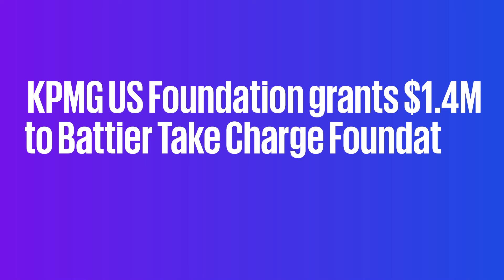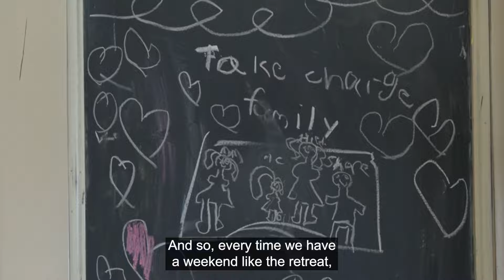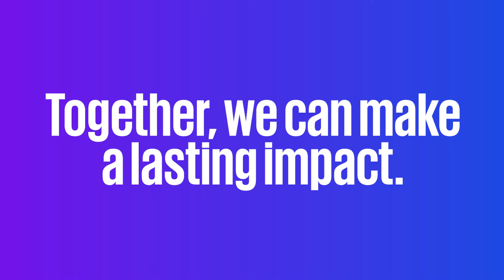Empowering Future Leaders: KPMG US Foundation's Collaboration with Battier Take Charge Foundation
The KPMG US Foundation awarded a $1.4 million grant to the Battier Take Charge Foundation. This grant aims to improve access to educational opportunities for underserved youth, empowering
them to grow as leaders by providing the tools they need to thrive in their chosen fields.
This collaboration between the KPMG US Foundation and the Battier Take Charge Foundation represents a shared vision of creating a more equitable and inclusive society through education and mentorship. By investing in the potential of underserved youth, both organizations are working toward a brighter future for all.